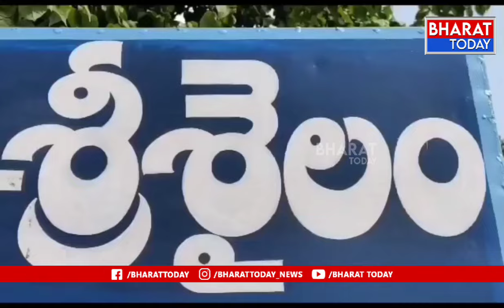శ్రీశైలం : పాతాళ గంగ సమీపంలో చిరుత సంచారం | BT